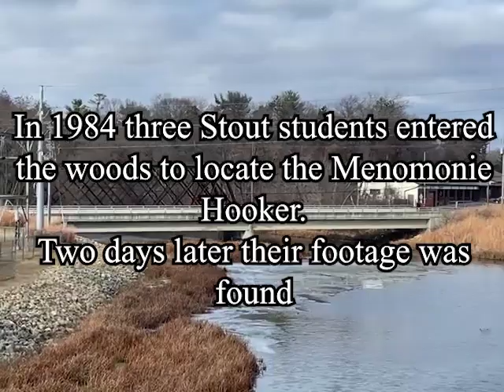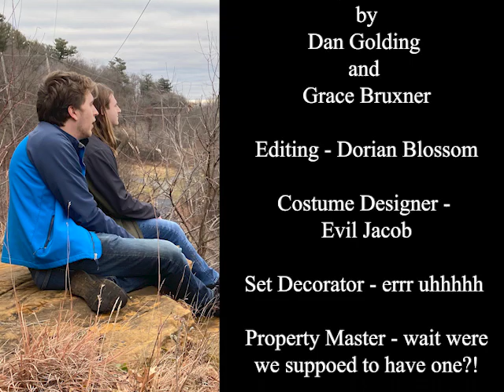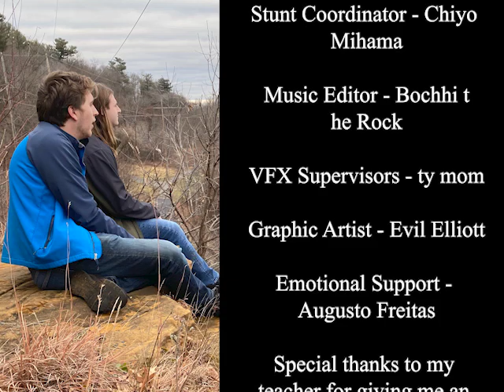Menomonie Hooker(LOST FILM?!) (REALLY RARE) HAUNTED?!??!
Hi all, this was for my film history final back in December lol. Finally got around to subbing it. Any mistakes are not my fault and should be ignored